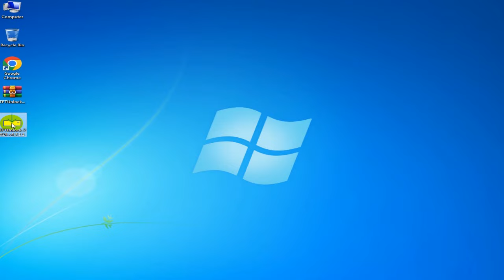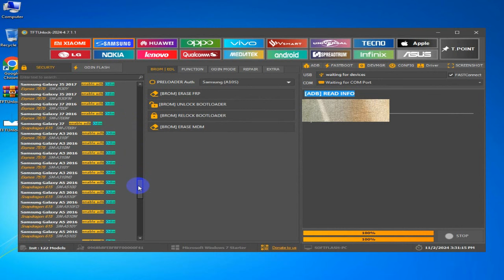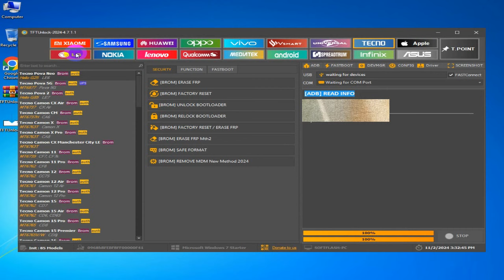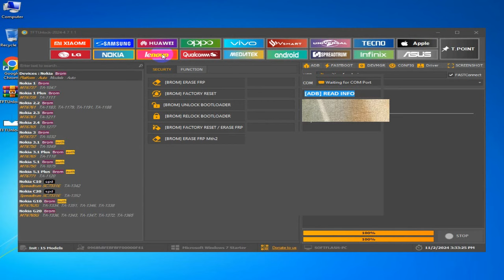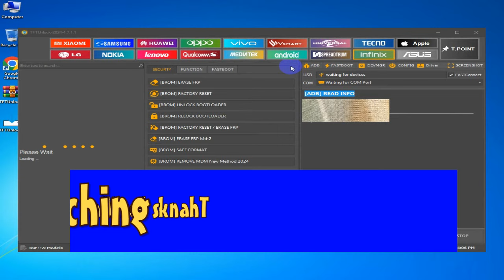New tool update V4.7.1.1 fix | SAMSUNG FRP BYPASS 2024 | Erase FRP New OS | MI Unlock tool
New tool update V4.7.1.1 fix SAMSUNG FRP BYPASS 2024 MTK QUALCOMM xiaomi mi cloud Erase FRP New OS
All Xiaomi MI account EDL fastboot ADB MTP MODE Erase FRP New OS Erase FRP (Samsung)
Read / Write Full Dump
- Bypass MICLOUD [Xiaomi Qualcomm] Can Factory Reset
Read / Write / Wipe Any Partition
frp bypass 2024
Emergency Download mode (EDL)
type *#0*# if not working then try *#*#88#*#
- Read Device information
Supports numerous EMMC Chips (Qualcomm EMMC Devices)
- Bypass MICLOUD (Temporarily) [Xiaomi MTK Old Model]
xiaomi fastboot
- Bypass MICLOUD (Temporarily)[Xiaomi MTK New Model]
Dump / Format Userdata (in Safe Mode)
Qualcomm HS-USB QDLoader 9008
redmi cloud
mtk auth bypass
Format Factory
redmi icloud
mi flash pro
tablet
xiaomi clouds
mi cloud sync
xiaomi cloud
bypass xiaomi
test point
miui cloud
- Safe Format
xiaomitool v2
micloud
miflash
s22 ultra
mtk auth file
redmi fastboot
- FRP Reset
mi unlock tool
samsung s22